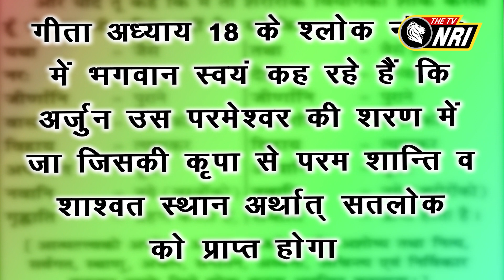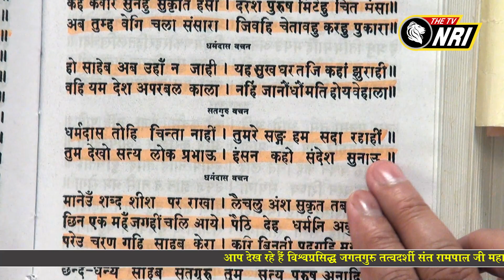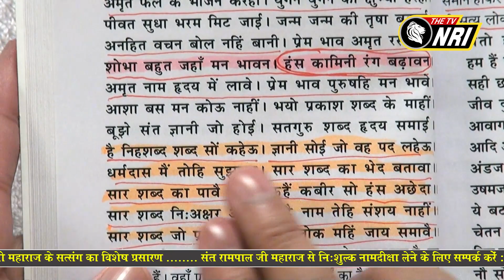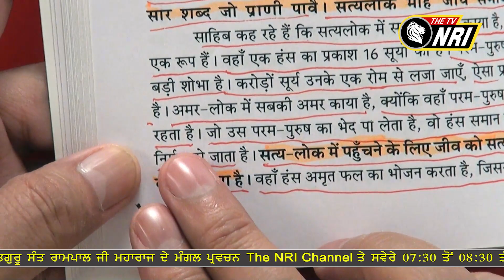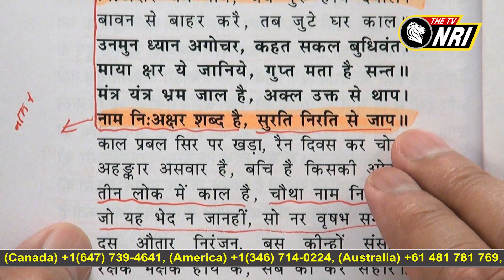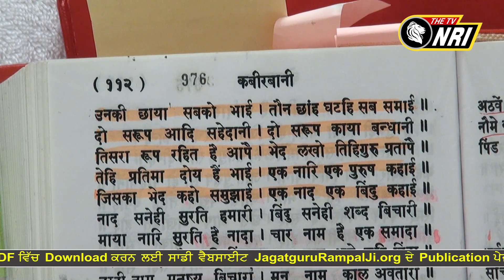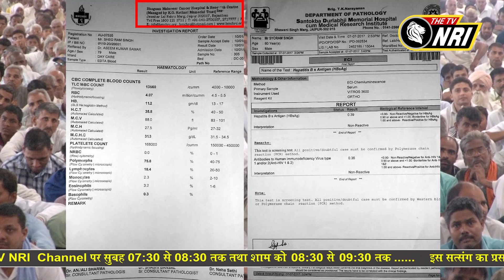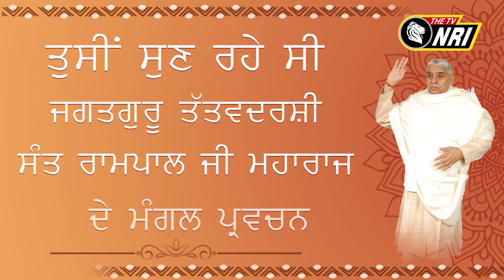Jagat Guru Tatvdarshi Sant Rampal ji Maharaj Satsang || NRI AM 385